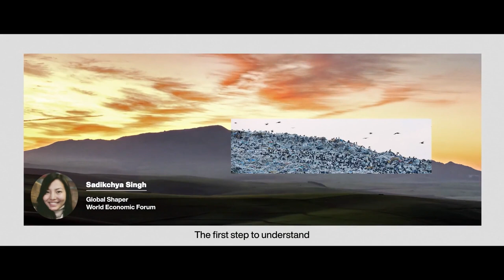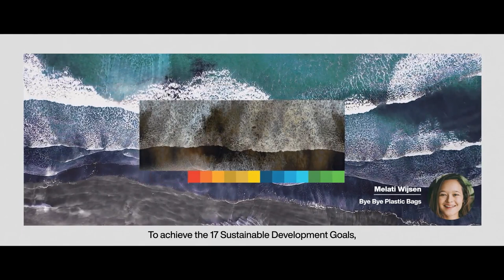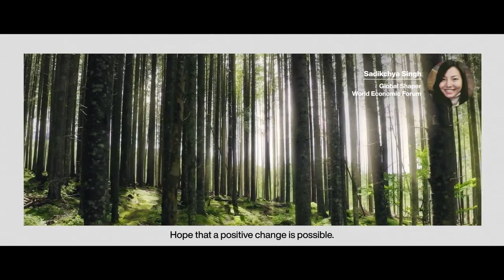Galvanizing Country Led Pathways for Food | Sustainable Development Impact Summit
Food systems are complex and currently unsustainable for people and planet. Delivering food systems that are inclusive, equitable, sustainable and healthy will require higher levels of cooperation and collective action at country and regional level alike.

This session explores the most promising models of alliances, coalitions and partnerships, outlining strategies and approaches to deliver positive impact at scale.
Speakers: Jane Nelson, Pilar Cruz, Jai Shroff, Agnes Matilda Kalibata, Gilbert Fossoun Houngbo, Rodolfo Zea, Sean de Cleene, Pham Binh Minh